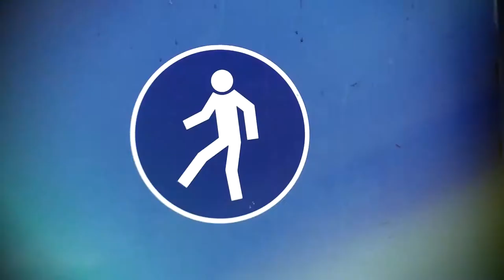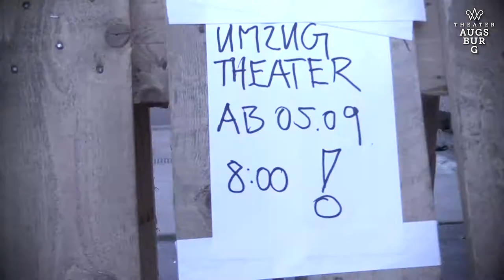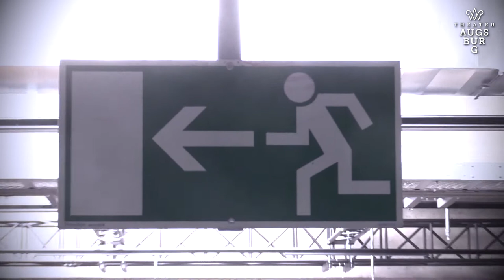Betreten verboten – Making of Baustelle: Episode 1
Episode 1: Von Tauben und Menschen

Baustellen haben für den Betrachter eine ganz eigene Faszination: In einer kaum zu durchschauenden Choreografie wächst hier etwas Neues, trifft Mensch auf Maschine, arbeitet es in tiefsten Tiefen und schwindelerregenden Höhen. Dem Maurer aber flicht die Nachwelt keine Kränze – und der interessierte Bürger muss als Zaungast draußen bleiben. So auch auf der Bühnen-Baustelle: Denn in den Mauern des geschlossenen Theaters und der Interimsspielstätten spielen sich auch weiterhin wahre Dramen ab – man müsste nur hineingelangen! Die Dokumentation Betreten verboten! versucht nun mit modernster Technik, das Voranschreiten der Theatersanierung für das Augsburger Publikum zu dokumentieren.
Hausregisseur David Ortmann ist dafür mit seiner Kamera auf den verschiedenen Theaterbaustellen Augsburg unterwegs, portraitiert Bausubstanz und -relevanz, Putz und Mörtel, aber auch die zahlreichen Mitwirkenden der Baustelle sowie baugebeutelte Künstler und Kritiker. Doch Vorsicht: In das regelmäßig erweiterte Video-Blog mischen sich in den nächsten Wochen und Monaten auch fiktive Figuren, und so entsteht mit der Zeit eine aus Dichtung und Wahrheit gemischte Mockumentary – ein durchaus auch selbstironischer Blick auf die Sanierungsarbeiten der nächsten Jahre.

Video: David Ortmann
Sprechertexte: Andreas Hillger
Sprecher: Klaus Müller